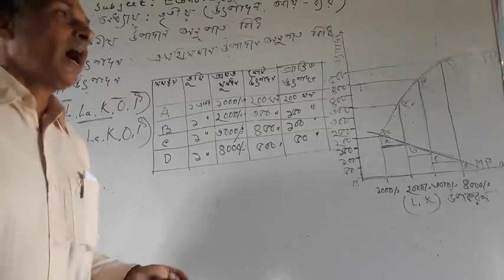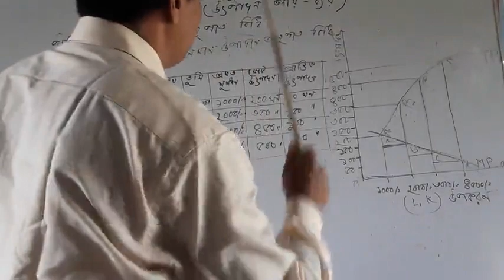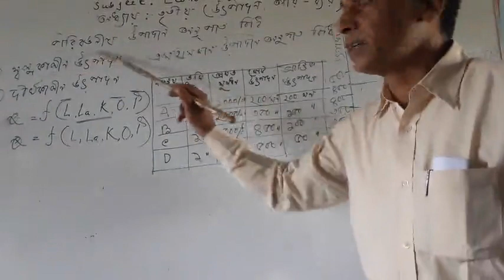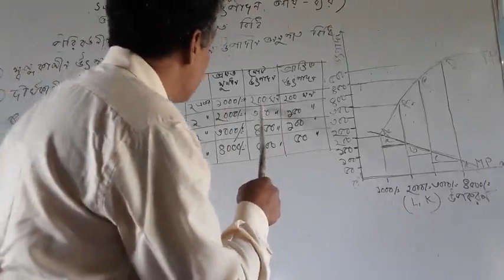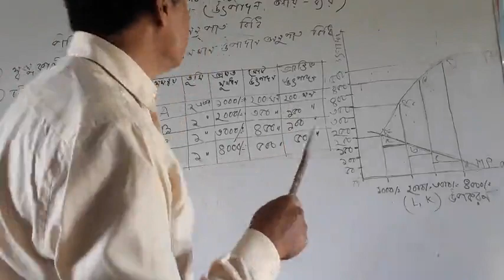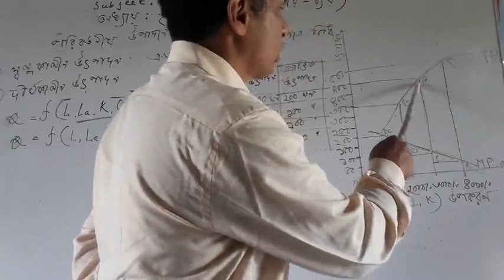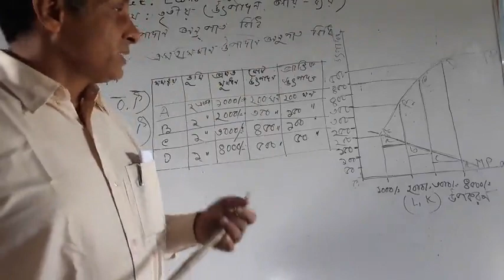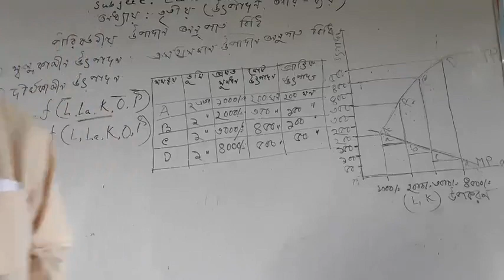Uttam sir 102